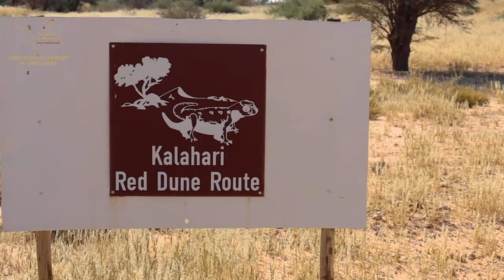Kalahari Trails | Meerkat Sanctuary | Promotional Video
Kalahari Trails is a Wildlife Reserve in the red dunes of South Africa's Northern Cape Province, established by Professor Anne Rasa, but now managed by her son Richard Rasa-Phillips.

This Promotional Video was filmed by Africa Cries Film Productions.

My role in the Promotional Video was to edit a short advertisement for the sanctuary. I was part of the team that did the Cinematography, Drone Operating, Colour Grading, and Audio editing.